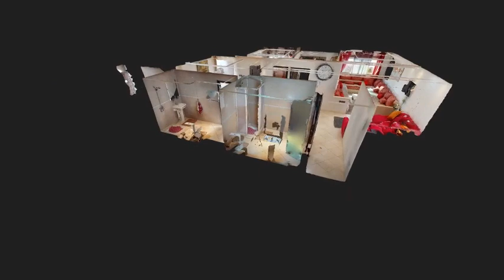Residences Yazamane - Intro